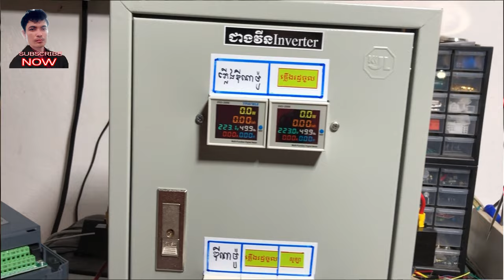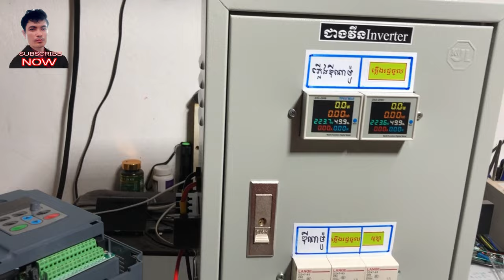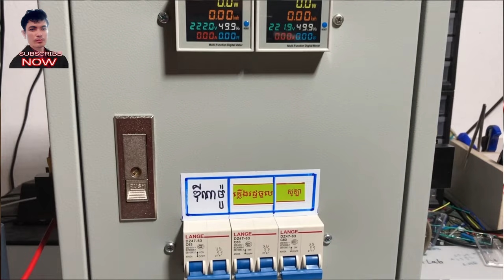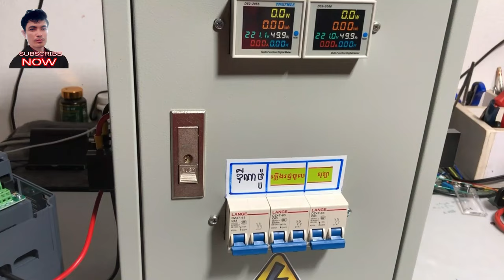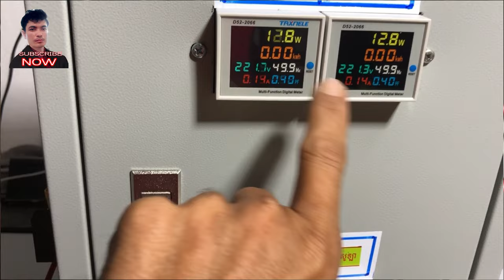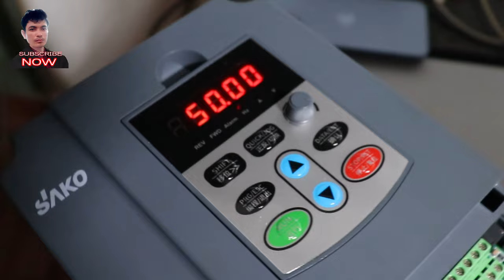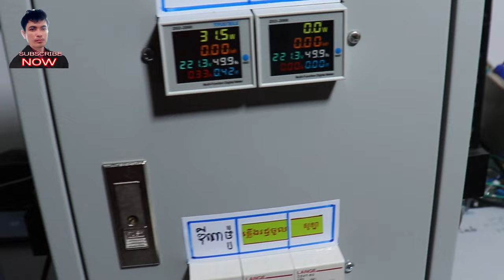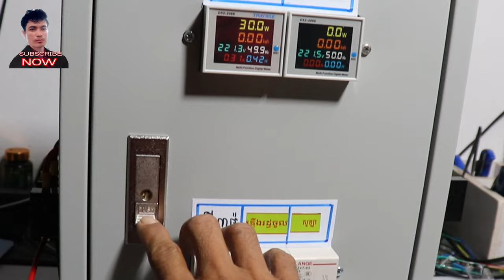តេស្តដំបញ្ជាម៉ាសុីនវិលជំសេរីថ្មីមុនផ្ញើរមួយទៀត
areefinabdullouh តេស្តដំបញ្ជាម៉ាសុីនវិលជំសេរីថ្មីមុនផ្ញើរមួយទៀតបាទខ្នាត8kw